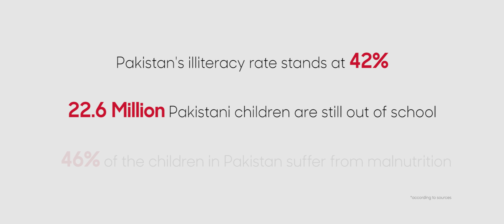Pizza Hut MealforMustaqbil - Baila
Pizza Hut pledges to fulfill the needs of our nation's future.
Every applicable meal you eat from Pizza Hut is a MealForMustaqbil to a child who can shine bright for the country.